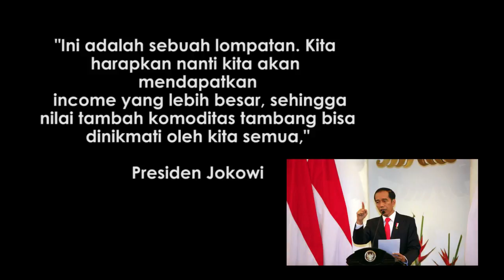Luar Biasa! Berkat Jokowi, RI Kuasai Saham Freeport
Puluhan tahun PT Freeport menguasai tambang milik Indonesia di Papua.

Hari ini, Kamis (12/7/2018), Indonesia berhasil menguasai saham Freeport sebesar 51 persen, dari sebelumnya cuma 9,36 persen.